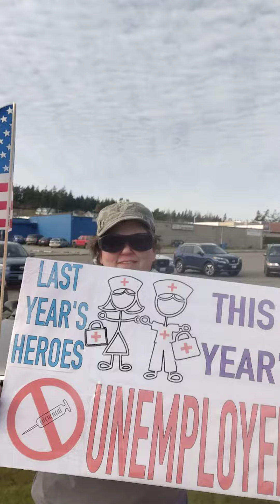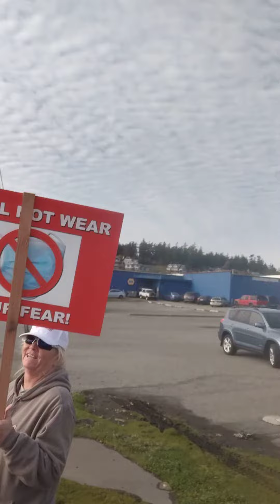Nov 17 2021. choices not mandates